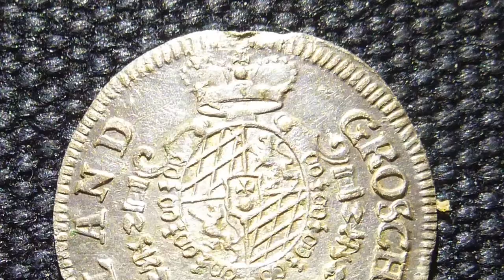Nokta Impact Unpacking und meine 500-Abonnenten-Verlosung (die beendet ist)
Die Firma Nokta hat mir einen Impact zum Testen zukommen lassen. Heute gibt es ein Unpacking vom Pro-Set und in Zukunft sind ein paar Testvideos geplant.
Näheres zu dem Nokta Impact gibt es auf idc-detektor.de